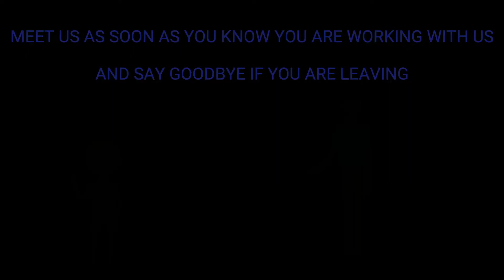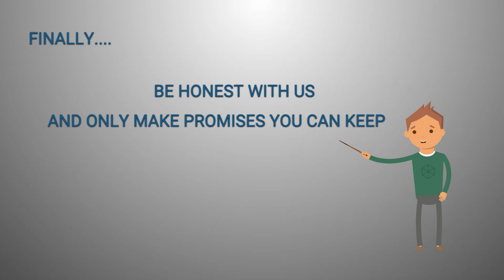Dear Social Worker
A video containing messages to Social Workers from the Dudley Children in Care Council.
Video created by Vicki Silvester-Grant from the CPP Team in Dudley Children's Services.